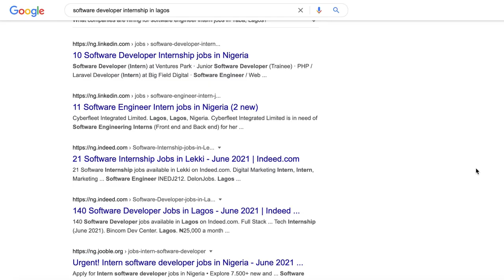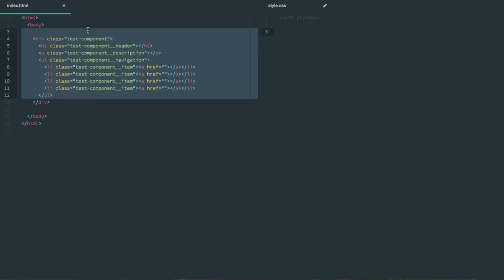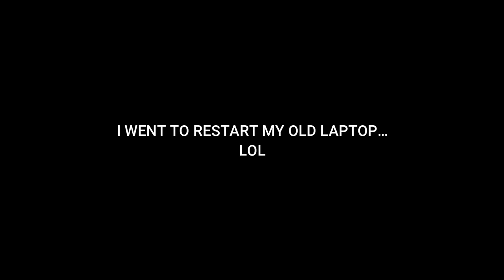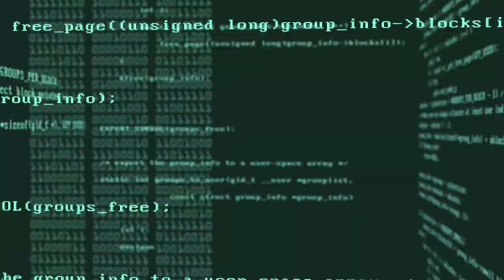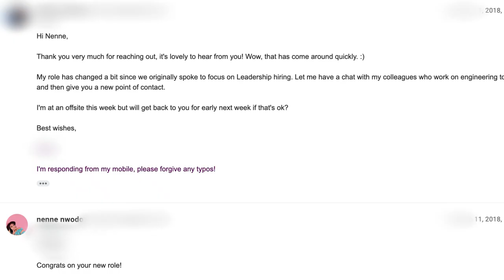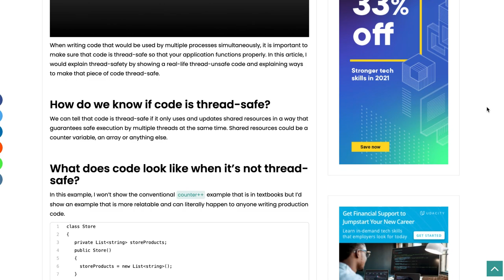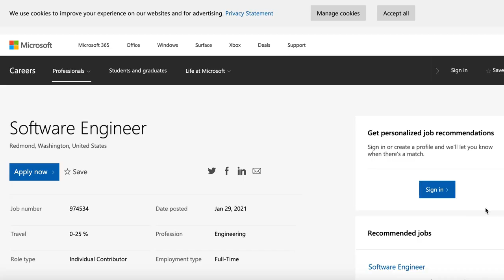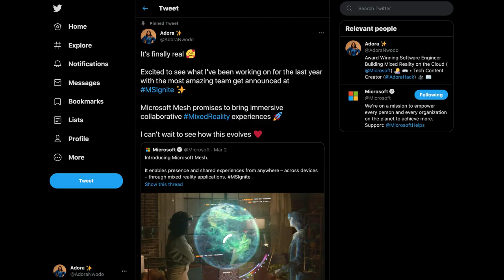6 Years In The Life Of A Software Engineer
In this video, I am sharing with you my software engineering journey from 2015 till now. I hope my story inspires someone to chase what they believe in and embrace growth.

✨ ABOUT ✨
Adora Nwodo is a Software Engineer currently building cloud services related to Artificial Intelligence and Mixed Reality. She publishes content on Software Engineering, Career Growth and Lifestyle. Adora is extremely passionate about the developer community and is trying to drive inclusion for women in technology. She co-organizes community events, contributes to open source and speaks at technology conferences/meetups worldwide. When she's not doing tech stuff, she's DJing or exploring new restaurants.